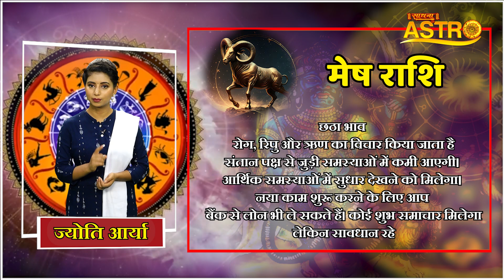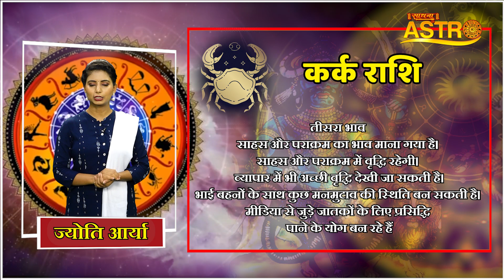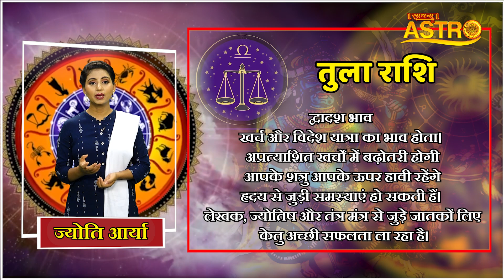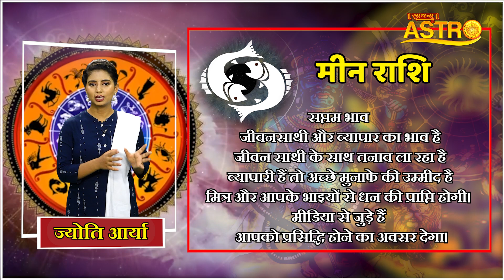30 अक्टूबर को केतु करेंगे कन्या राशि में प्रवेश सच होंगी ये भविष्यवाणी | Sadhna Astro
30 अक्टूबर को केतु करेंगे कन्या राशि में प्रवेश सच होंगी ये भविष्यवाणी | Sadhna Astro

Thanks.